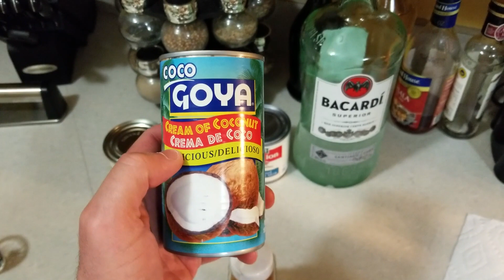HOW TO MAKE COQUITO | PUERTO RICAN COCONUT NOG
To add to the list of Puerto Rican holiday treats, here we have coquito.  It's a creamy coconut drink that will make you feel nice and warm inside (probably because of the alcohol lmao).  I definitely lost count of how many shots of rum I put in here but it still came out amazing.  I hope you all enjoy this delicious drink!